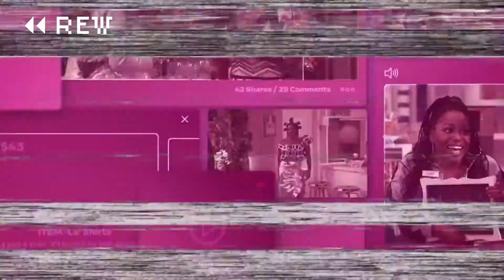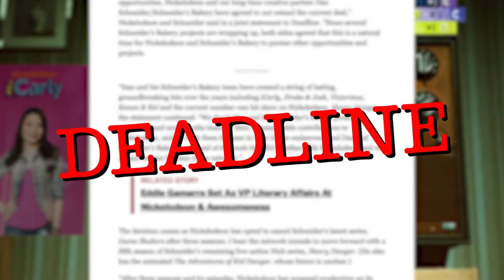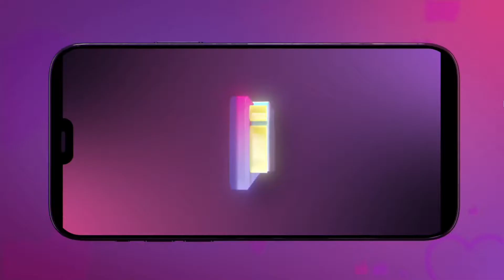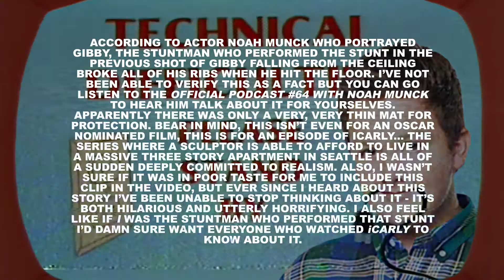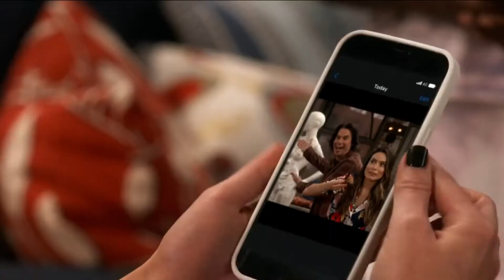iCarly (2021) - When a show grows up with you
WARNING: This video contains major spoilers for iCarly the original series, not the 2021 series.

Enjoy whatever the heck this is.

Music featured:

DJ Shadow - Midnight In A Perfect World
Nas - The World Is Yours
Gang Starr - Work
The Meters - Cissy Strut
Miranda Cosgrove - Leave It All To Me (Theme from iCarly)

With thanks to:

Alison Gray
Florence Ardron-Gray